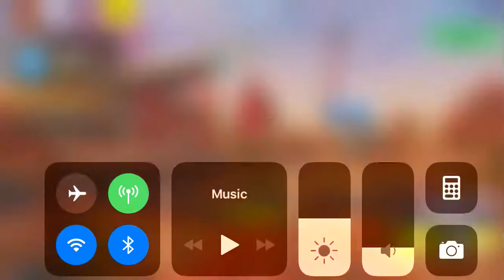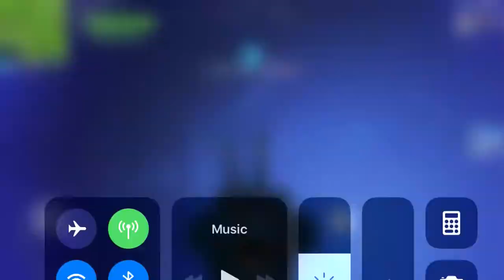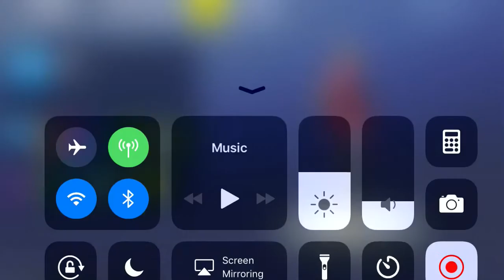Now I have the pass :)😎😎😎😎🤩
I got battle pass few days lol of you dont have a skin and you got the pass you will freak